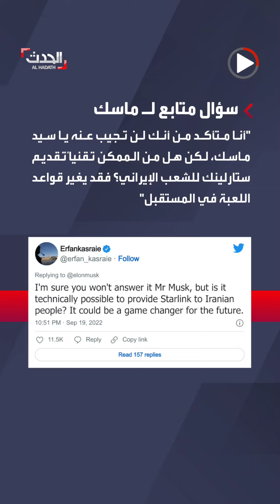إيلون ماسك يسعى لتقديم الإنترنت للمحتجين الإيرانيين عبر الأقمار الصناعية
إيلون_ماسك يطالب بإعفاء شركته سبيس إكس من العقوبات المفروضة على طهران.. لتوفير الإنترنت للمحتجين الإيرانيين عبر "ستار لينك"